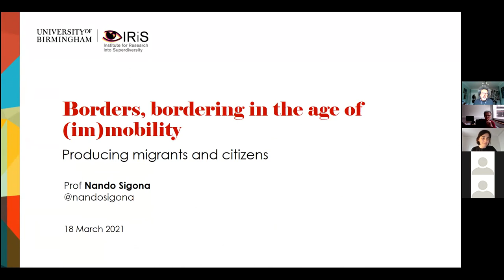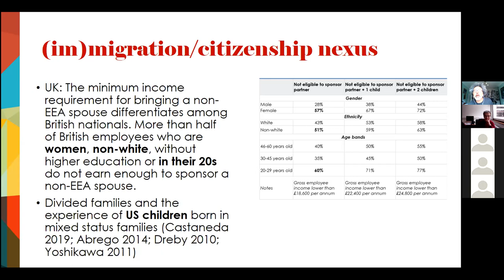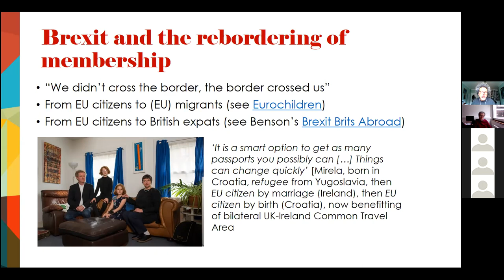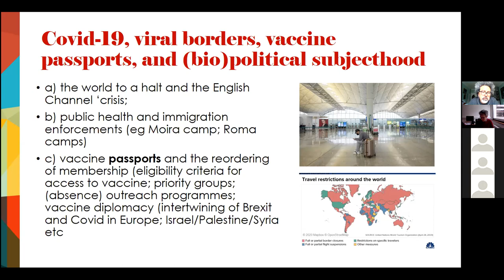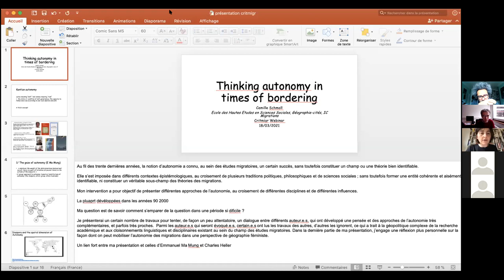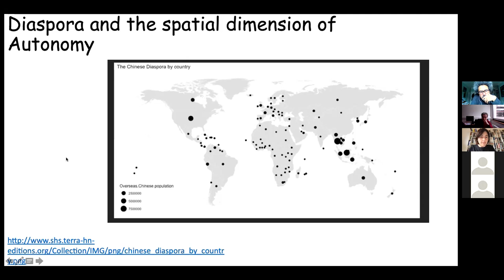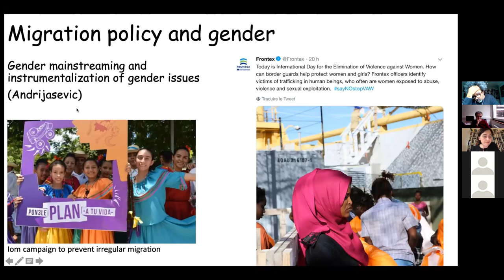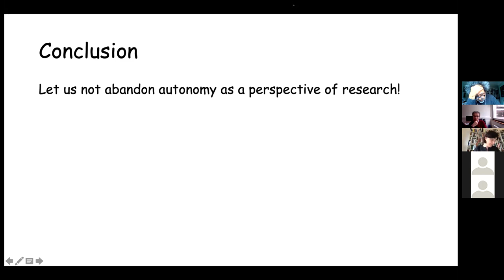Webinaire CRITMIGR : Autonomy and the border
00:00 Nando Sigona (IRIS, University of Birmingham) : "Borders and bordering in the age of immobility"
43:33 Camille Schmoll (EHESS) : "Thinking autonomy in times of bordering. Variations on a concept"